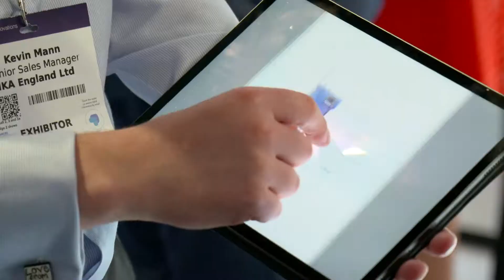Green Light Laboratories (Andy Evans) talks sustainability at Lab Innovations 2019